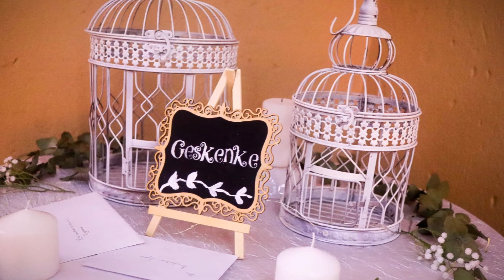Mnr & Mev Briedenhann Troue